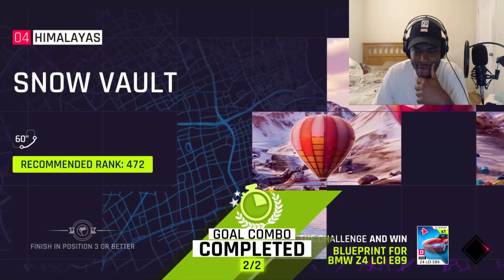Career Mode Season 1 | Asphalt 9: Legends #1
The Career Mode is actually pretty fast but I might skip it just because I'm ready to play Multiplayer next gameplay.